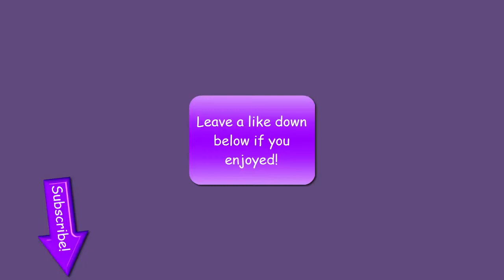Unturned|The Hunted #5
Simon and Alex have to survive the zombie infestation and Fred hunting them down!

Peace!